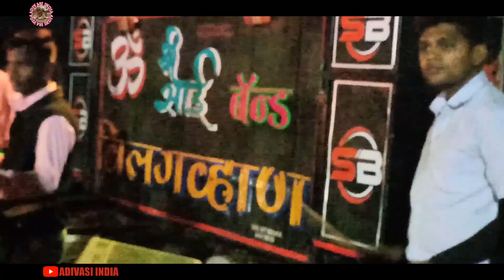Om Shree Sai Band Bilgawan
Bilgawan